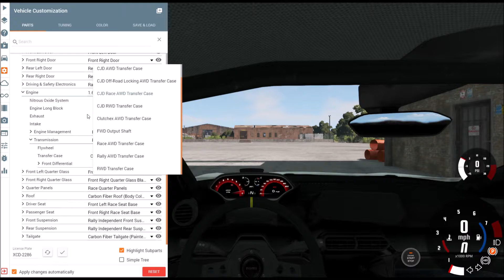Getting Into Drifting! BeamNG Drive